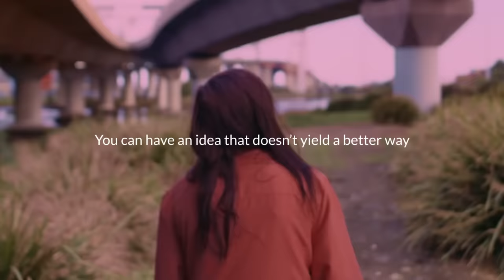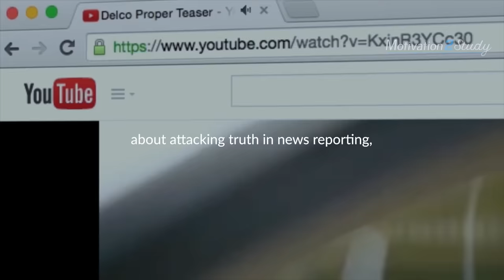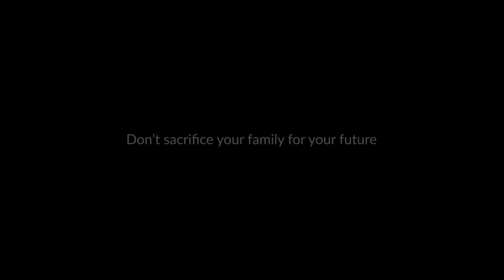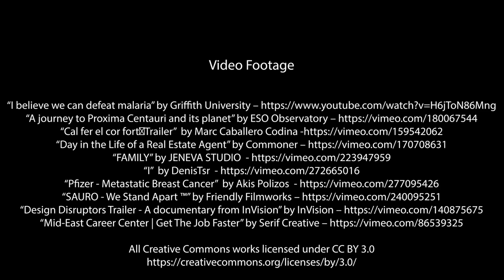Inspirational Speech for a Successful Career and Life From SILICON VALLEY CEO Jon Fisher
Advice For A Successful Career and Life From A Silicon Valley CEO. An Eye Opening Inspirational Speech for Students & Young People from Jon Fisher.

►Speaker: Jon Fisher @ the University of San Francisco

Jon is the co-founder and CEO of CrowdOptic. Jon is a recipient of the Ernst & Young Entrepreneur Of The Year Award (Emerging Category, 2007), and is a prolific inventor, named on 47 patents globally with 68 total pending.

Prior to CrowdOptic, Jon was co-founder and CEO of Bharosa (Oracle NASDAQ: ORCL), an enterprise software security company that developed the product known today as Oracle's Adaptive Access Manager. Previously, Jon was co-founder and CEO of NetClerk (Roper Technologies: NYSE ROP), one of the first SaaS providers known for creating the online construction permit, and co-founder and CEO of AutoReach (AutoNation NYSE: AN), the first company to enable real time car sales from existing inventories.

Jon spoke of a path of least resistance building software companies in a University of San Francisco commencement address.

►Video footage: For all video footage used, please see the credits at the end of the video.